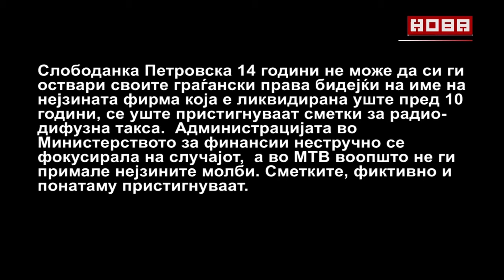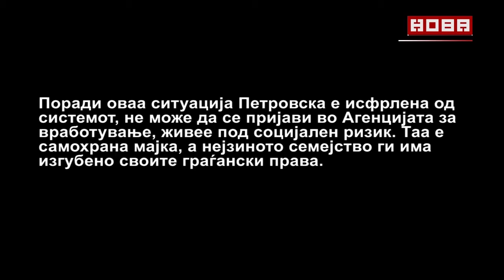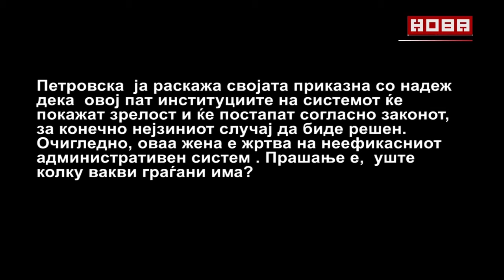Процес 4 емисија